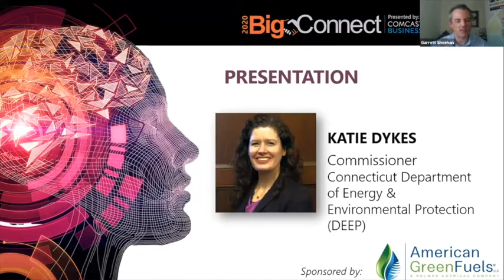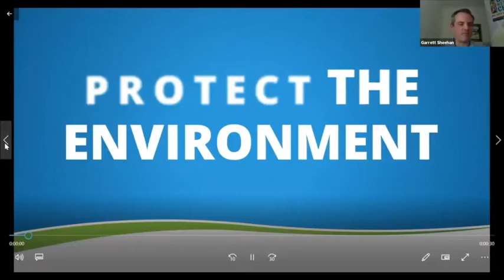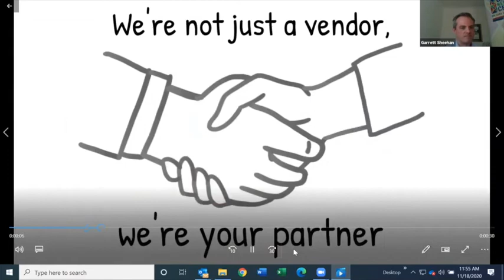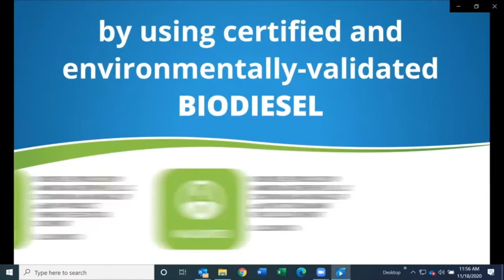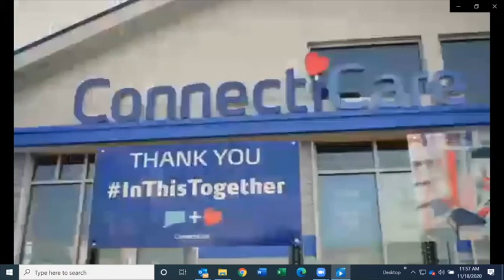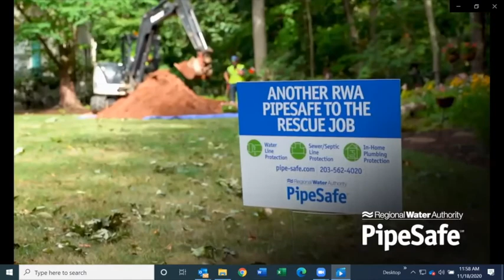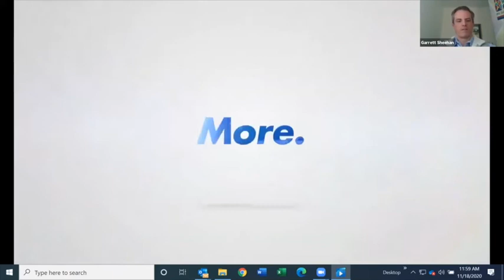Wednesday November 18: Katie Dykes presentation